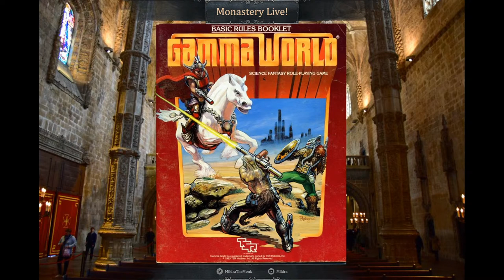Interview with James M Ward